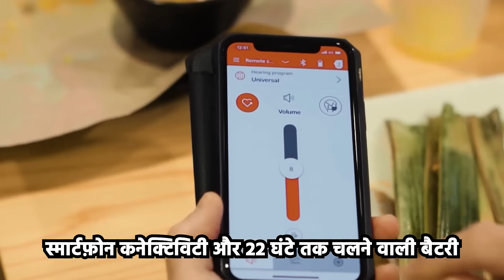एक्सपर्ट से कराएं घर पर हियरिंग टेस्ट और ट्राई करें लेटेस्ट कान की मशीनें ~ vb4909